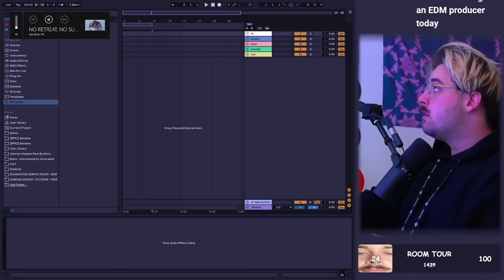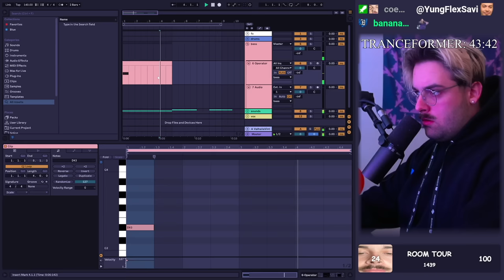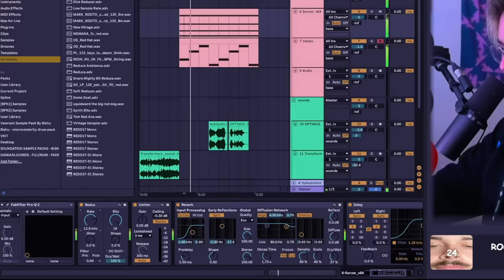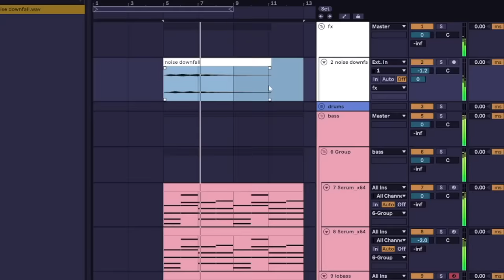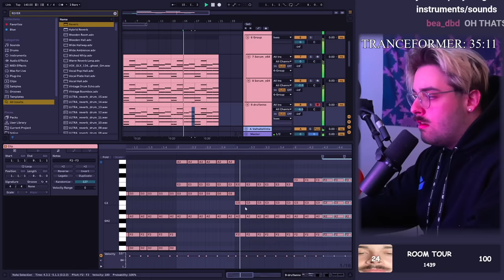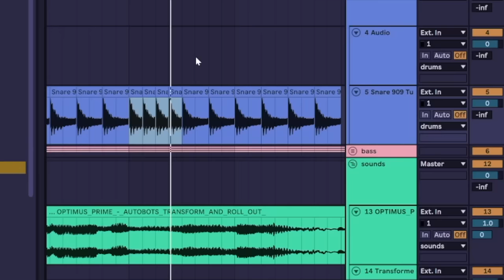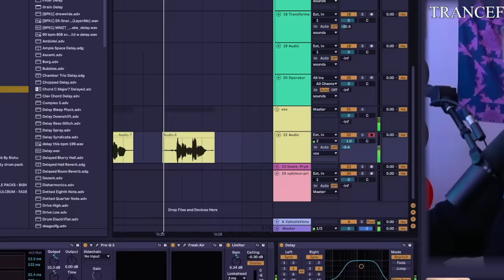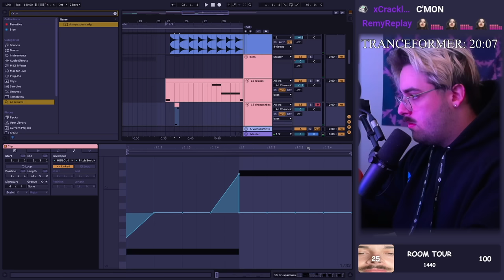I Produced Fake Genres (Tranceformer, ADHDNB, Daft Phonk, Netflix N Drill)